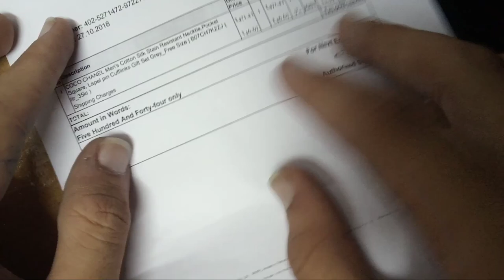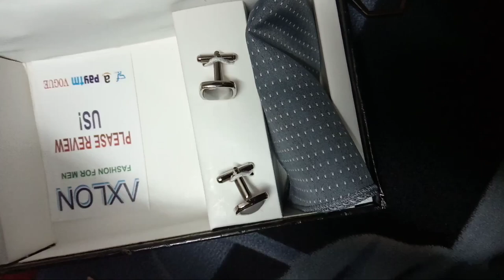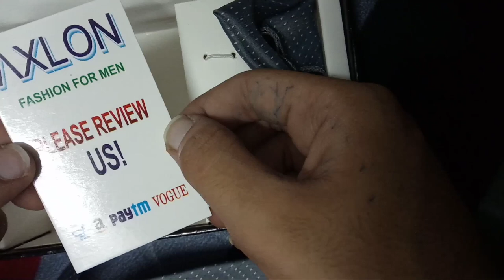UNBOXING!! COCO CHANEL Men's Cotton Silk Stain Resistant Necktie Set (Grey) | Amazon | Men's Fashion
Men With Class presents you the unboxing video of the bestseller tie on Amazon India right now. Is the hype real? Is it worth it ?